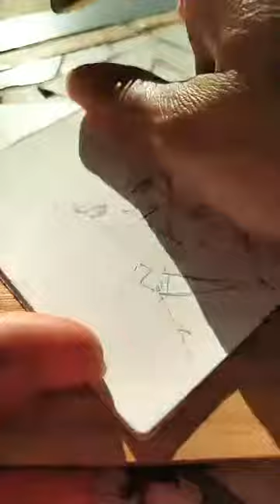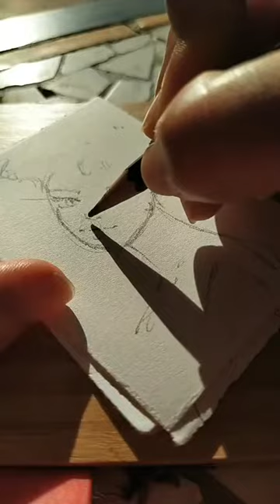A live process of sketching out little portrait miniature.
Follow Along:
Take your time and enjoy the process.
Feel free to pause the video and paint at your own pace.
Share your creations with us on Instagram @studioketurah

Instagram: @studioketurah - Abstracts & Landscapes
@studioketurah_portraits - Faces and Characters

Thanks so much for stopping by, many ask what I use for my painting, so here is a list showing what I use:

Winsor and Newton Professional Pan Set
Winsor and Newton Professional Tube Set

Let this peaceful video inspire you to pick up a brush and explore your own creativity. Whether you’re painting or watching, abstract art has the power to calm the mind and spark inspiration.